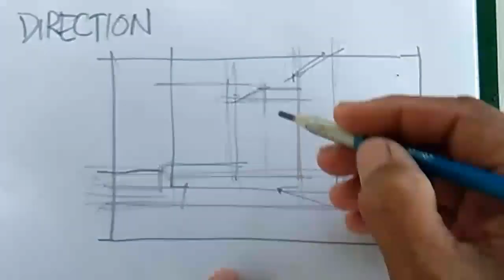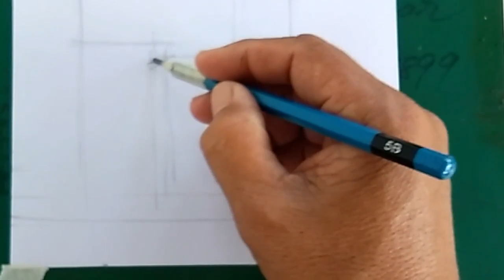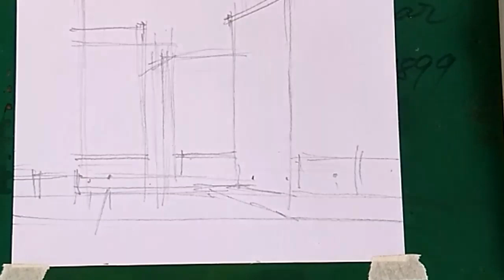Composition (mark) Direction in shapes or lines for interesting picture | Have a dominant one...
In the picture,  buildings are in vertical shapes dominance to counter the horizontal paper. I repeated in all over areas to make a powerful vertical. same with lines.

Create these marks for a well composed picture. and makes one DOMINANT...